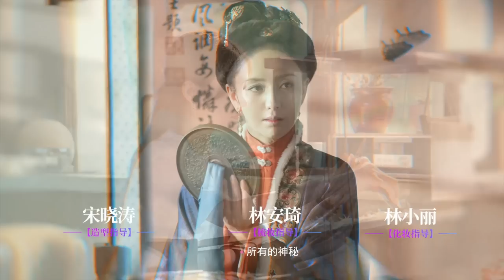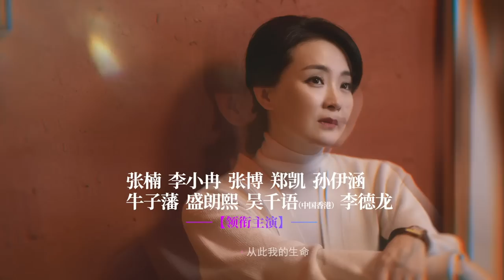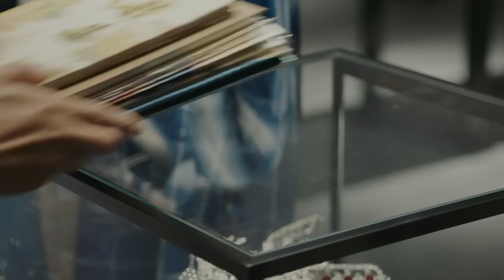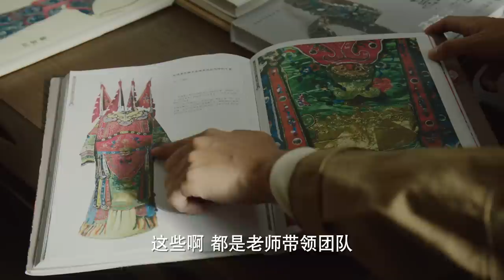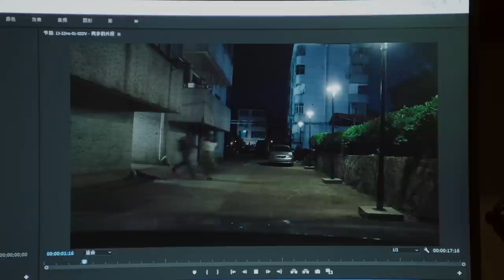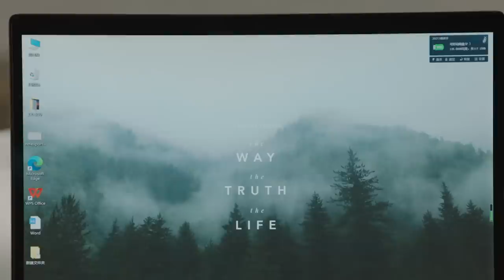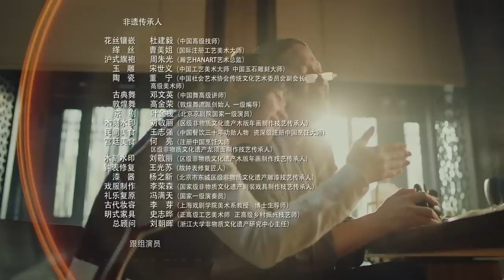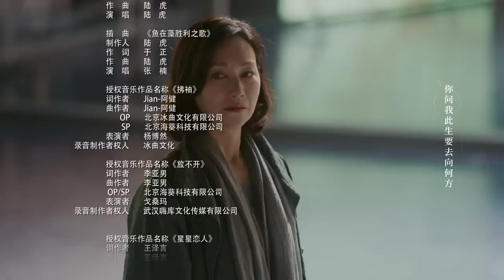ENG SUB《正好遇见你 Hi Producer》EP26 | 张楠、孙伊涵、李小冉 | 文化传承现代都市剧 | 欢娱影视